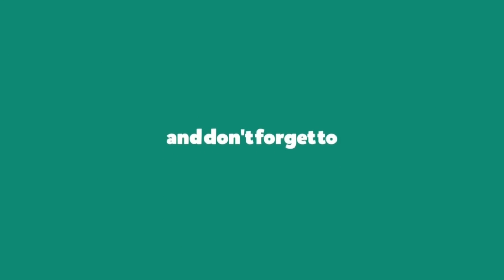PAANO MAGKABIT NG WATER HEATER vigan project VIDEO#57